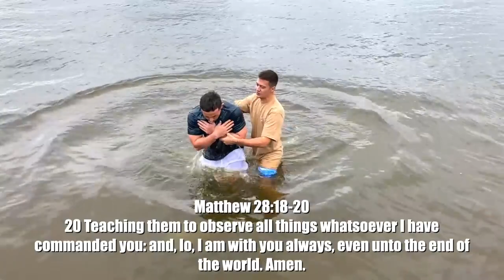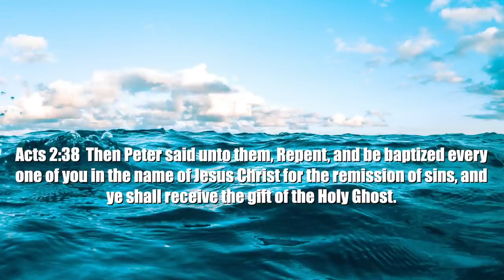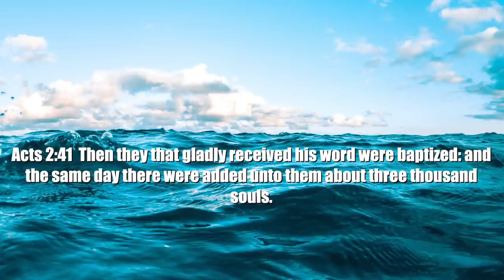In Jesus Name: Soldier of COD to Soldier of GOD Baptism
Lots of people are starting to see the truth and are going to the truth. When God comes and tells you something and shows you something you have no choice but to come to him. Your life will be a lot better with God in it. Take a look at this man giving his self to Christ. You are going to love this baptism.